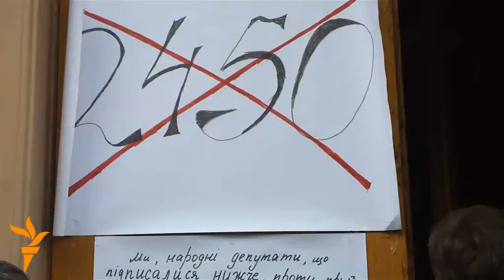Педофілофобія проти свободи зібрань в Україні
Лациба Максим Валерійович, член допоміжного органу при Президентові України Януковичу Вікторі Федоровичу - "Координаційної ради з питань розвитку громадянського суспільства", головою якого є Радник Президента Ставнійчук Марина Іванівна.